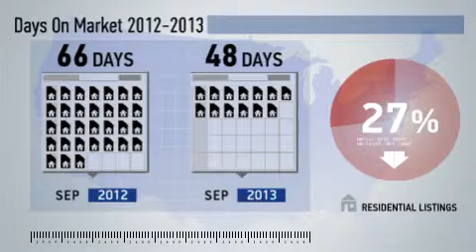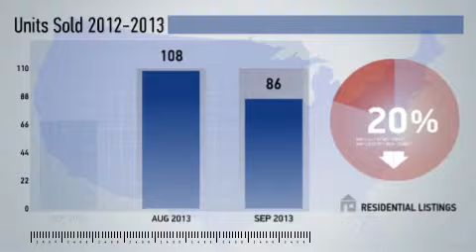Crofton Area,MD, Real Estate Market Update from NRT DC-Baltimore,September,2013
NRT DC-Baltimore Video Update recapping market activity within Crofton Area, MD, during the month of September, 2013